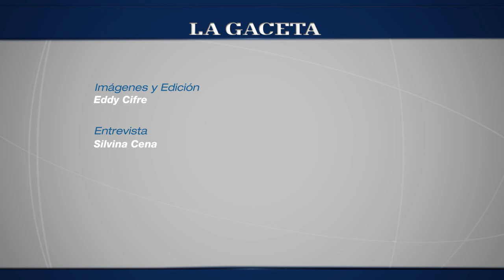Priscilla, una belleza tucumana llega a Egipto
Representó a Tucumán en el país para el certamen de Miss Mundo y se ubicó entre las mejores.